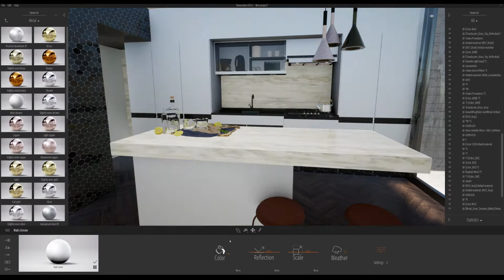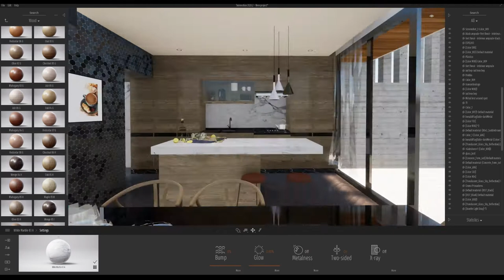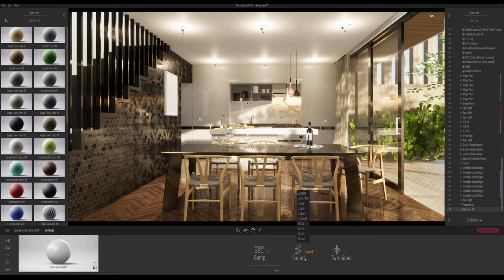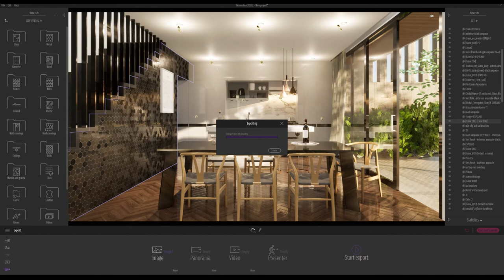TWINMOTION 2020 - REALISTIC KITCHEN Render Tutorial - Menossi 3D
Menossi 3D

Compartilhe - curta - comente.

Hello. Menossi 3D presents a new tutorial for an incredible rendering of realistic photos in Twinmotion 2020.

Olá. Menossi 3D apresenta um novo tutorial para uma incrível renderização de fotos realistas no Twinmotion 2020.

PC: RTX 2070 8GB -
AMD-R7-2700x
32-RAM

Twinmotion 2020.2

A contribution on PayPal will help a lot for more tutorials and tips!
De uma contribuição no PayPal ira ajudar muito para mais tutoriais e dicas!